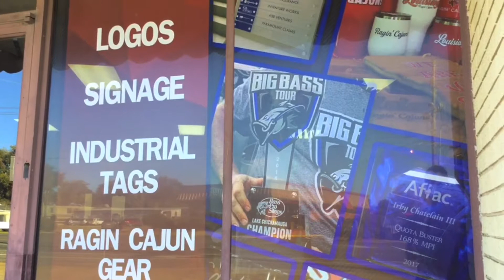Storefront Window Decals - Awardmaster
Check out our install of our storefront window decals for the shop! They came out great and we hope everyone enjoys the new outside look.